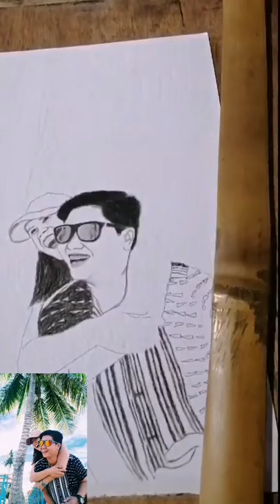CHARCOAL DRAWING Dindot | drybrush | Time-lapse